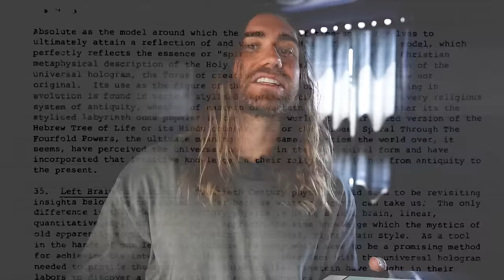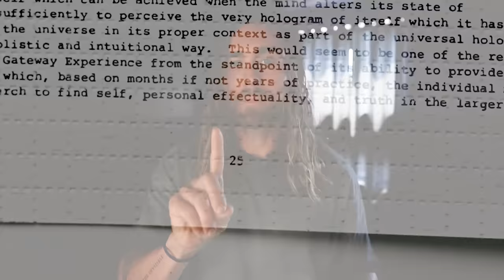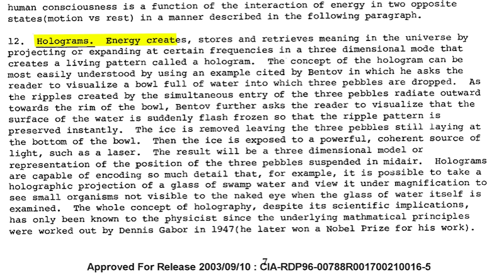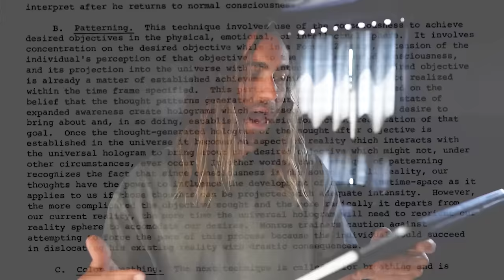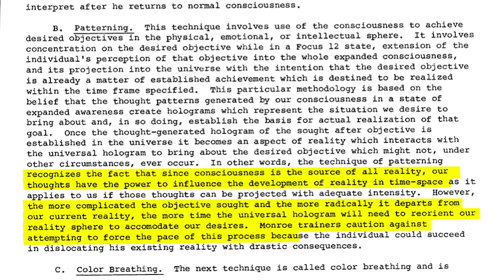I found the missing "page 25" of The Gateway Process...this changes everything.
In this video, I will dive into the missing"page 25" of the Gateway Process and how it has changed everything.

Discover your vibration and receive a personalized meditation that will help you raise it to a whole NEW level.